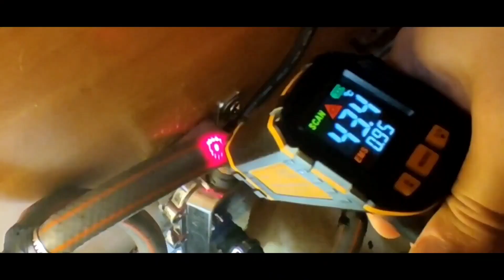MODIFICATION DE MON CAMPING CAR INTÉGRAL !!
CLIQUEZ SUR LES LIENS :Four Cyclonique : Chez Amazon

LA GLACIÈRE À COMPRESSION

SUPER code de réduction valable sur tous mes modèles (il faut cliquer avant sur mes liens pour que cela marche!): NEVERLAND12

Chez Aliexpress (Moins cher) :
Panneau solaire 300W flexible "prix imbattable ":

Utilise Mon Super Code Réduction :
Neverland